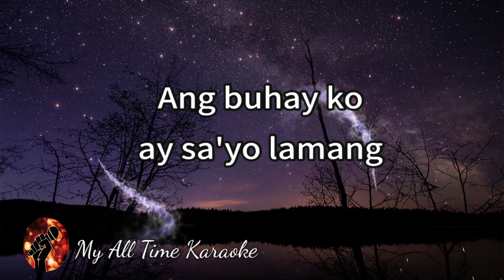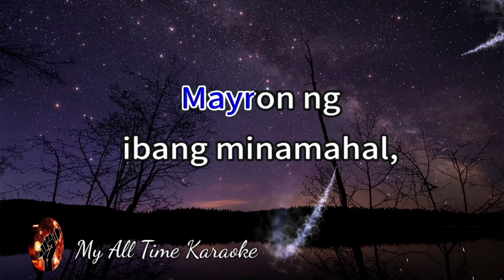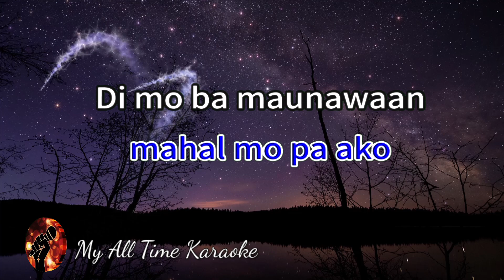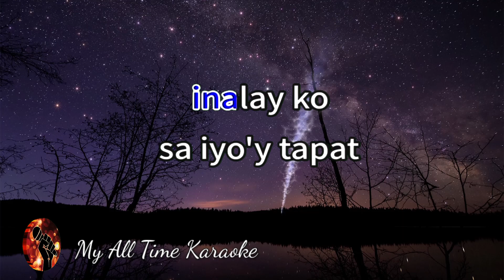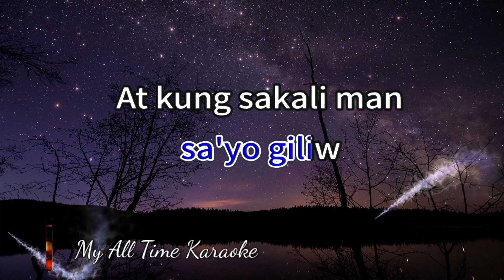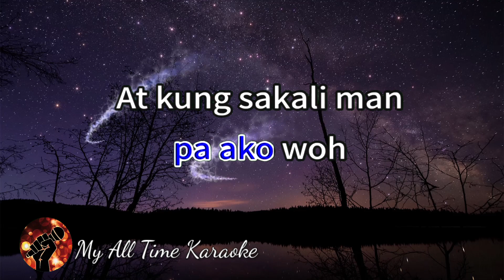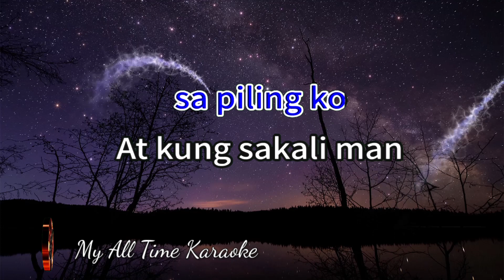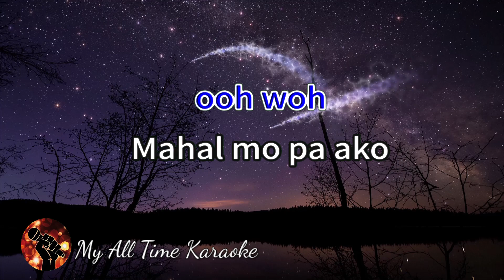KUNG SAKALI - MICHAEL PANGILINAN (karaoke version)